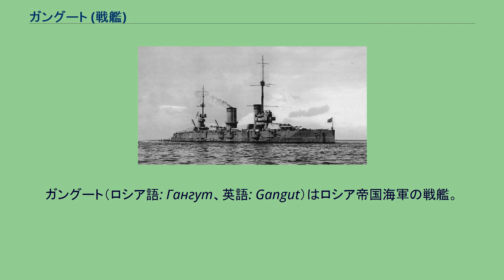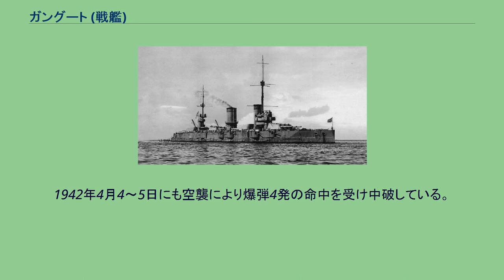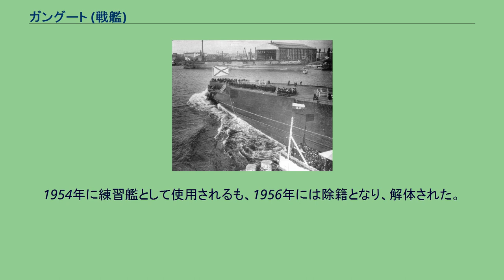ガングート (戦艦)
ガングート（ロシア語: Гангут、英語: Gangut）はロシア帝国海軍の戦艦。
後にソヴィエト連邦海軍の戦艦オクチャブリスカヤ・レヴォリューツィヤ（ロシア語: Октябрьская революция, ロシア語ラテン翻字: Oktyabrskaya Revolutsiya、英語: October Rｑevolution）と改称された。
大北方戦争時のガングートの海戦に由来する。
日露戦争後の海軍再建を目指した1908年計画により、ロシア帝国海軍は初めての弩級戦艦建造のため国内外から建造計画を募る。
従来はイタリアのアンサルド社クニベリティ造船官の案（後にイタリア戦艦「ダンテ・アリギエーリ」で採用具体化される）の影響が大きいとされたが、ドイツのブローム・ウント・フォス社の案の方が採用されたのではないかという説もある。
ブローム・ウント・フォス社は1911年、サンクトペテルブルクの露プティロフ造船所建設に携わり、技術提携もされている。
更にアメリカ合衆国のニューヨーク造船所の案では、前後に背負い式に主砲塔を持つが3連装で中央砲身を一段高くするという設計案も出された。
一方、砕氷艦首などロシア独自の設計も取り入れられた。
いずれにしても3連装砲塔の採用で、背負い式ではなかったが全ての砲塔を中心線上に配備できたので、左右舷側方向に主砲30.5cm砲4基12門全てを指向でき、弩級戦艦としてはかなり有力な艦であった。
最初の弩級戦艦「ドレッドノート」は30.5cm砲2連装砲塔5基で全主砲10門だが、左右舷側に1基ずつある砲塔は反対側に発砲出来なかったので左右舷側方向には4基8門に限られた。
しかし設計ミスと、艦型に比べ過大な兵装で、主砲12門全てを発砲斉射すると艦全体が砲煙に覆われるのと、船体に過大な負担が掛るため、普段は交互発射が採用された。
主砲自体も52口径と長砲身で、最大仰角25度、射程25,000m、発射速度毎分1.7発と、後にリガ湾に侵攻して来ると予測されたドイツ帝国海軍の弩級戦艦群に搭載されたヘルゴラント級戦艦から標準装備となった30.5cm砲の、50口径、405kg砲弾、仰角13.5度／俯角8度、最大仰角で射程16,200mをアウトレンジすることが出来た。
ドイツ側は仰角16度／俯角5.5度、最大仰角で射程20,400mに改修したが、それでも及ばなかった。
速力も同時期の弩級戦艦カイザー級戦艦の21ktよりも優速の23ktにした代りに、舷側装甲は水線229mmで、黒海で対抗するオスマン帝国戦艦「ヤウズ・スルタン・セリム」（元ドイツの巡洋戦艦「ゲーベン」：22,616t、28kt）の270mmに比べやや薄かったが、日本海海戦の戦訓により全体的に装甲が施された。
出来れば艦窓も廃止する予定だったが、一層の居住性悪化につながりそうだったので採用されなかった。
何より諸外国は本級の竣工当時、超弩級戦艦に移行し、その後もポスト・ジュットランド型戦艦、条約型戦艦、高速戦艦と順調に発展していった。
これに対して、ロシア海軍を継承したソ連海軍は、ロシア革命による混乱に巻き込まれ、他の諸外国海軍においてアメリカのアイオワ級戦艦を除く大部分の戦艦が除籍される1950年代までガングート級戦艦を運用し続けたため、旧式化は否めなかった。
1914年10月、「ガングート」はロシア海軍最初の弩級戦艦、ガングート級戦艦の1番艦（ネームシップ）として竣工した。
1915年7月、リガ湾に姉妹艦「ペトロパブロフスク」とドイツ艦隊を迎撃に向かうが、実際には前弩級戦艦「スラヴァ」等が矢面に立ち砲戦を行った（バルト海の戦い (第一次世界大戦)）。
1918年、乗組員たちはバルチック艦隊の反乱に参加し、ボリシェヴィキに加わった。
1925年6月27日には「オクチャブリスカヤ・レヴォリューツィヤ」と改名され、1926年3月23日に再就役する。
1931～1934年には近代化改装が行われ、艦首のクリッパー化、前檣・艦橋構造・後檣・後部構造の改正・整備と第一煙突の屈曲・誘導化を行った。
他にも対空兵装強化、重油専用ボイラー、タービン換装等が行われた。
改装以前に積まれていた25基のボイラーはボロジノ級戦艦のために設計されていたボイラーと変えられている。
また、第3主砲塔上へカタパルトと航空機を搭載し、後檣に揚収用のクレーンが設置されるが、航空兵装関係は1941年に撤去されている。
1939年12月19日、ソビエト連邦とフィンランドの間に起...